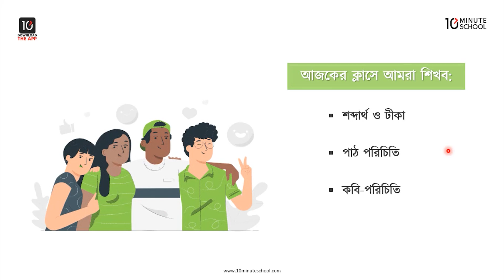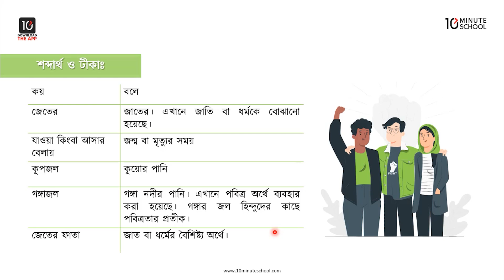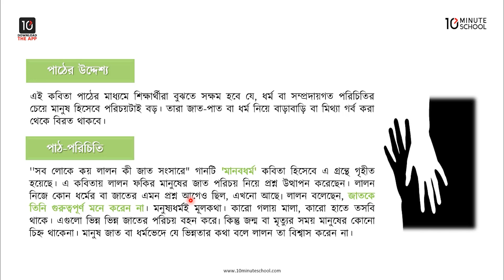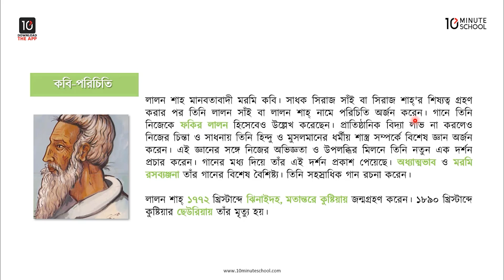মানব ধর্ম - শব্দার্থ ও টীকা, পাঠ-পরিচিতি ও কবি-পরিচিতি এবং পাঠের উদ্দেশ্য [Class 8]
10 Minute School এর অষ্টম শ্রেণির বাংলা ১ম পত্র সিরিজের এই ভিডিওটিতে আলোচনা করা হয়েছে সাহিত্য কণিকা বইয়েরর মানবধর্ম কবিতাটি নিয়ে। কবিতাটি লালন শাহ্ রচিত 'সব লোকে কয় লালন কী জাত সংসারে' গানটি থেকে নেওয়া হয়েছে। এ কবিতাটি পড়ে আমরা বুঝতে পারবো যে, ধর্ম বা সম্প্রদায়গত পরিচিতির চেয়ে মানুষ হিসেবে পরিচয়টাই বড়।

এই ভিডিওটি থেকে আমরা মানবধর্ম কবিতার শব্দার্থ ও টীকা, পাঠ-পরিচিতি ও কবি-পরিচিতি এবং পাঠের উদ্দেশ্য সম্পর্কে জানতে পারবো। আশা করছি ভিডিওটি দেখার মাধ্যমে তোমাদের উক্ত বিষয়ে সেরা প্রস্তুতি নিশ্চিত হবে।

Instructor Name: Nahian Noor Shejuti

00:00 Introduction
01:02 শব্দার্থ ও টীকা
02:06 পাঠের উদ্দেশ্য
03:09 পাঠ-পরিচিতি
06:06 কবি পরিচিতি